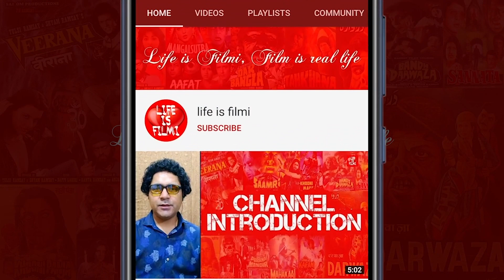Hawa (2003) inspired from Which English Movie | Hindi Horror Movie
Watch to know Hawa (2003) is inspired from which english movie.